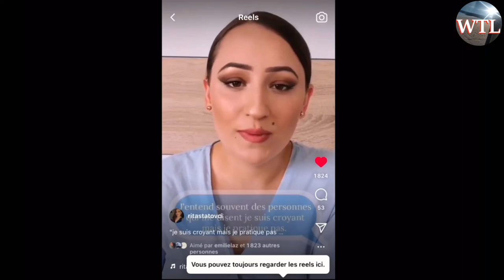Jesus Heals: alcool et avortement